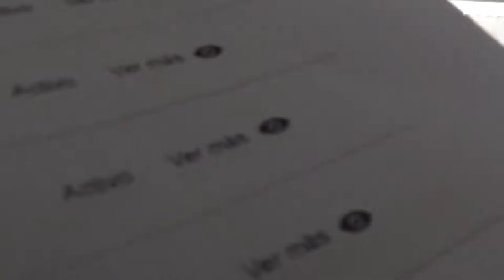Cimarrones QRO vs Cowboys LV INFANTIL ESPECIAL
SEMANA 1 ONEFA